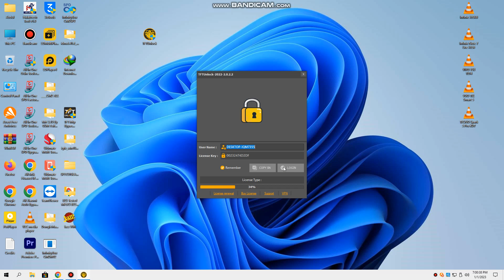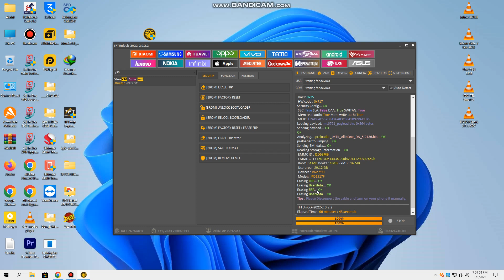TFT Free Tool VIVO Y90 1908 Pin Password Pattern FRP Google Account Reset Just One Click With TFT